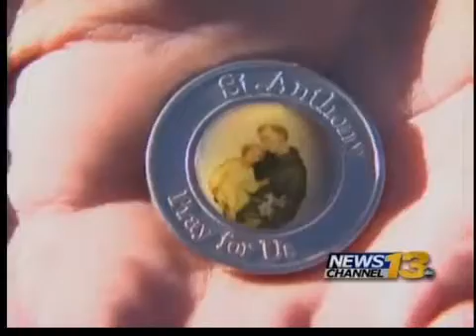Wind Fans Fires in El Paso, Pueblo Counties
No serious injuries or extensive damage reported.